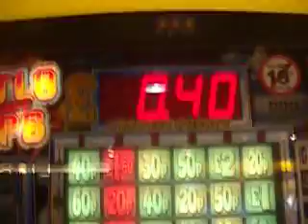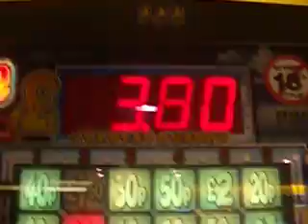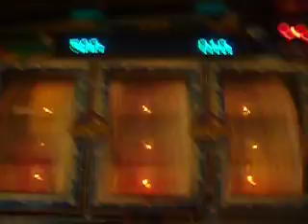Battleships and Cruisers-Jackpot soundbite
This time, I put the camera next to the speaker at jackpot time so you can all hear the jackpot music. Enjoy!